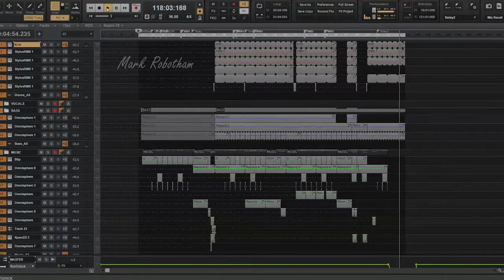Erasure - Because You're So Sweet - Instrumental